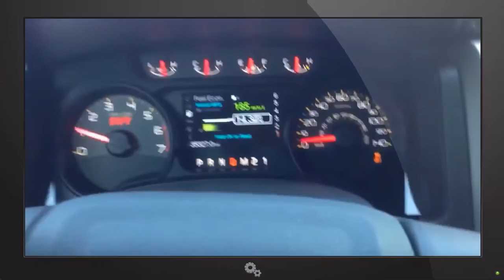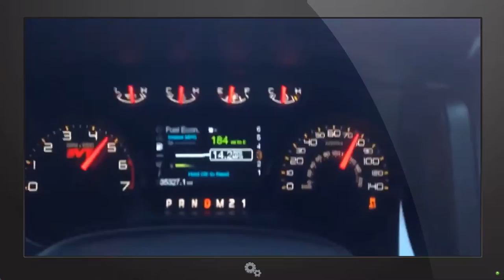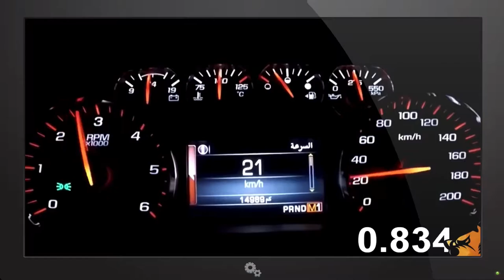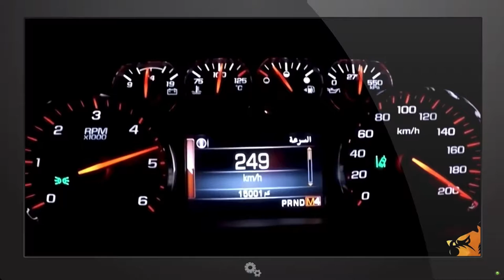New 2017 Ford Raptor 6.2L vs GMC sierra 6.2L-Auto-Car TV New Car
New 2017 Ford Raptor 6.2L vs GMC sierra 6.2L.
Auto-Car TV New Car.